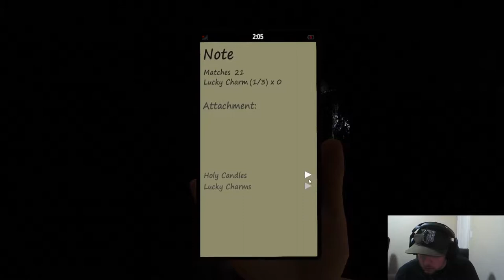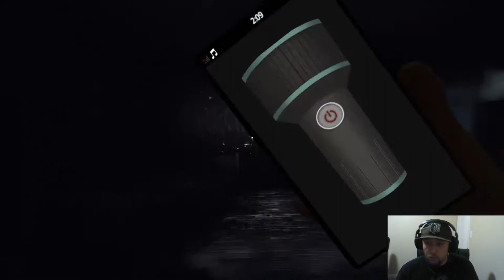Lets play the 9th gate EP 3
Part 3 of my walk through of this haunted apartment complex.